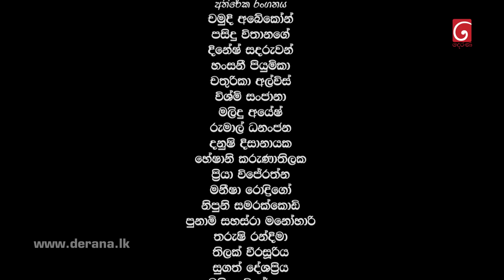Raajini ( රාජිනි ) | Episode 266 4th April 2023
Raajini  ( රාජිනි )
Director : Thilina Borelassa
Producer : Janaka Siriwardana
Music Director : Thilina Tharaka